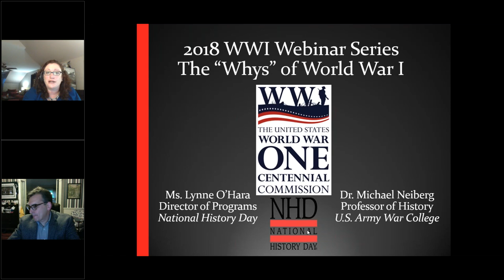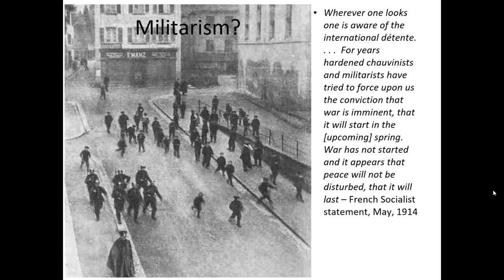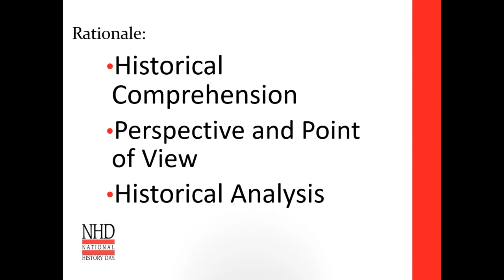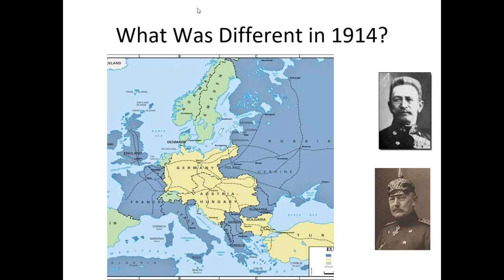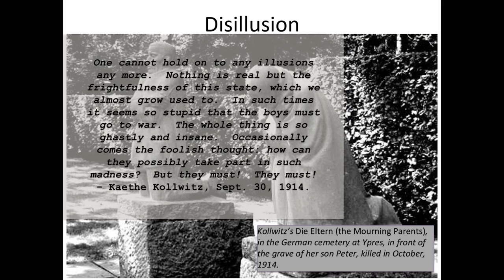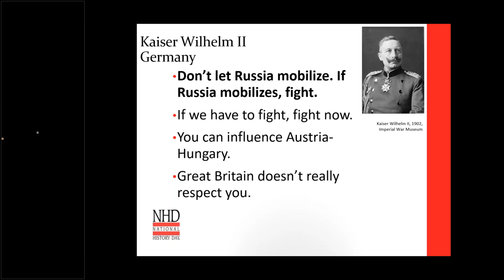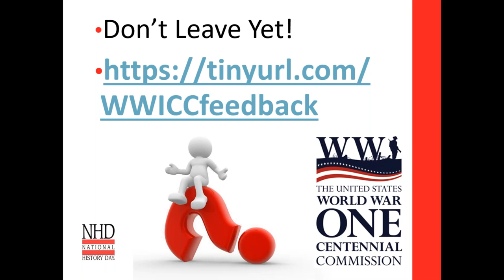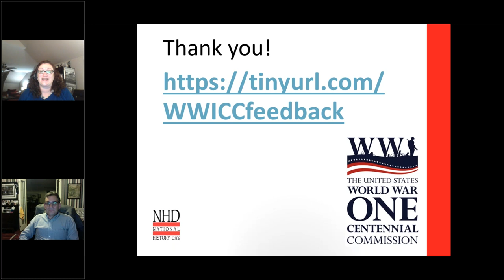Legacies of World War I The Why of World War I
We would love to hear your feedback on this webinar. Please watch and take a moment to offer feedback

Want to learn more?